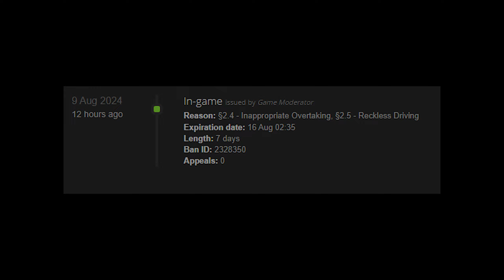TRUCKERSMP W NOCY TO ZOO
Muzyka użyta:
¥$ - FIELD TRIP
¥$ - FRIED